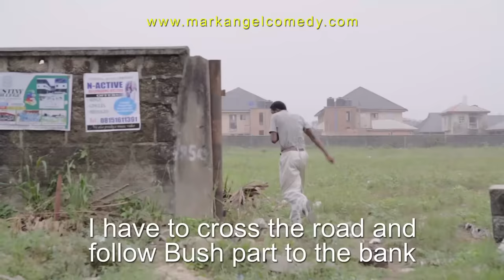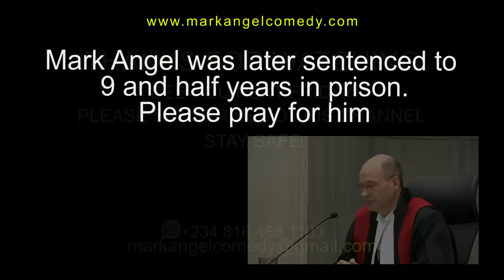Office Assistant (Lunatic Part 4) (Mark Angel Comedy) (Episode 259)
This funny video is very hilarious. Mark Angel is really a lunatic.